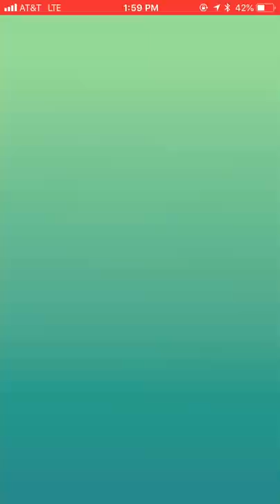Machamp vs Hitmonchan (Cloudy Boost)